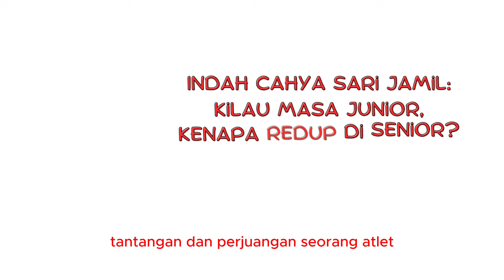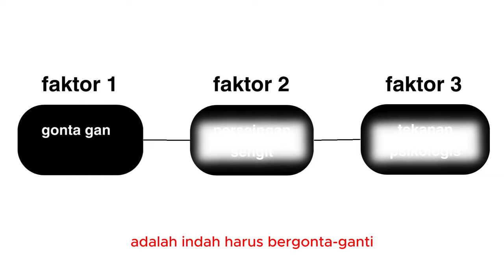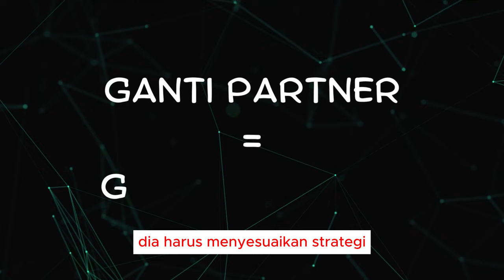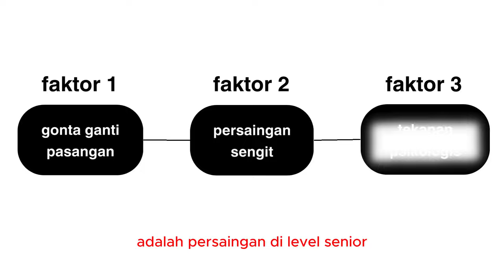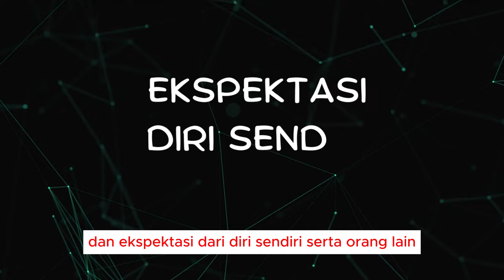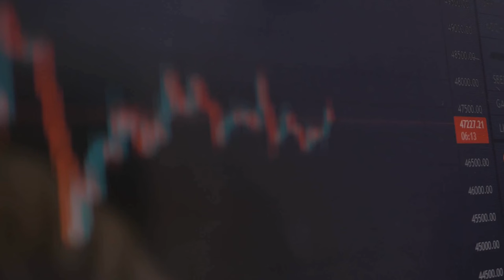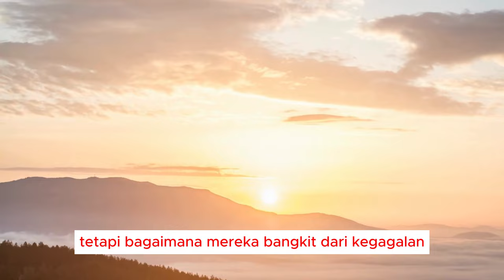Karir Indah Cahya Sari Jamil: Kilau Masa Junior ✨, Kenapa Redup di Senior? (Analisa Bulutangkis)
Inilah riwayat karir Indah Cahya Sari Jamil, pemain bulutangkis yang menunjukkan kilau cemerlang di masa junior namun kini redup saat masuk turnamen senior BWF. Dalam video ini kita akan mengupas faktor-faktor apa saja yang mempengaruhi penurunan performa Indah sehingga sulit bersaing di level senior. Masih mampukah Indah mengukir prestasi ke depannya? Mari kita saksikan riwayat Indah.

Mohon dukungannya. Kami berharap bisa bertumbuh untuk menjangkau lebih banyak penonton dan mampu menghasilkan karya yang lebih baik. Terima kasih.